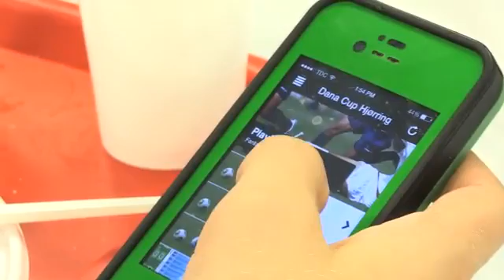Dana Cup Hjørring Promotion Video English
بطولة دانا أكبر حدث رياضي في الدنمارك، وثالث أكبر البطولات الدولية لكرة القدم للشباب في العالم،
تتمتع  البطوله بمناخ  دولي خاص منذ بدايتها في عام 1982 وحتى الآن؛

إذ يشارك فيها أكثر من 20 ألف لاعب  من  60 دولة مختلفة،
مثل